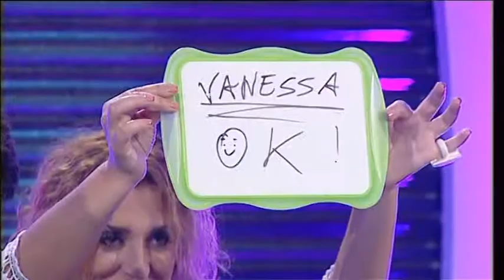VANESSA GENTILE (puntata 12 - stagione I - concorrente 6)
Ultima concorrente della prima stagione è Vanessa Gentile, con il sogno di trasferirsi in America che è il fulcro del tipo di danza che ama, che è l'hip hop. Balla sulle note due brani di Craig David: "Lovely bloodflow" e "Re-rewind".